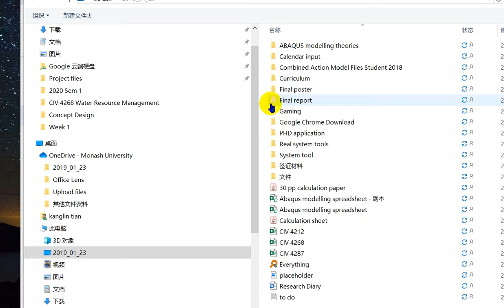How to import your Moodle events into Google Calendar